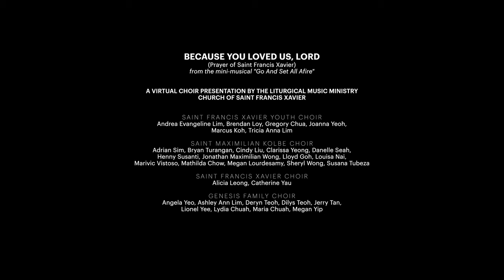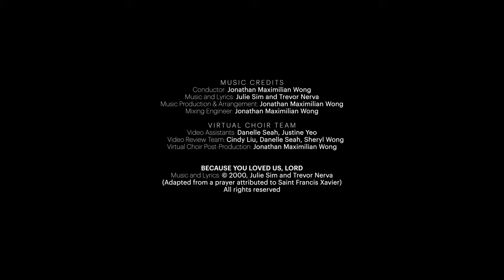"Because You Loved Us, Lord": Parish Feast Day 2020 Virtual Choir Presentation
A Virtual Choir Presentation of "Because You Loved Us, Lord" by the Liturgical Music Ministry of the Church of Saint Francis Xavier, Singapore. This was produced as part of the Parish Feast Day Celebrations 2020.

(Adapted from a prayer attributed to Saint Francis Xavier)

Sung by members of the different choirs in the Liturgical Music Ministry:

Saint Francis Xavier Youth Choir: Andrea Evangeline Lim, Brendan Loy, Gregory Chua, Joanna Yeoh, Marcus Koh, Tricia Anna Lim

Saint Maximilian Kolbe Choir: Adrian Sim, Bryan Turangan, Cindy Liu, Clarissa Yeong, Danelle Seah, Henny Susanti, Jonathan Maximilian Wong, Lloyd Goh, Louisa Nai, Marivic Vistoso, Mathilda Chow, Megan Lourdesamy, Sheryl Wong, Susana Tubeza

Saint Francis Xavier Choir: Alicia Leong, Catherine Yau

Genesis Family Choir: Angela Yeo, Ashley Ann Lim, Deryn Teoh, Dilys Teoh, Jerry Tan, Lionel Yee, Lydia Chuah, Maria Chuah, Megan Yip

Conductor: Jonathan Maximilian Wong
Music and Lyrics: Julie Sim and Trevor Nerva
Music Production & Arrangement: Jonathan Maximilian Wong
Mixing Engineer: Jonathan Maximilian Wong

Virtual Choir Team
Video Assistants: Danelle Seah, Justine Yeo
Video Review Team: Cindy Liu, Danelle Seah, Sheryl Wong
Virtual Choir Post-Production: Jonathan Maximilian Wong